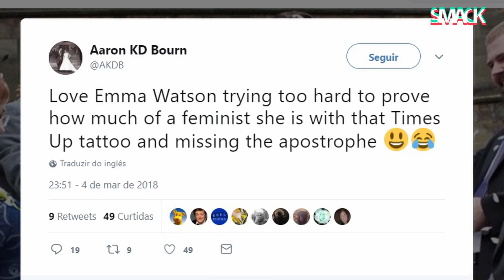Ema Waston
A tatuagem de Emma Watson em homenagem ao movimento "Time's Up", que a feminista exibiu durante a passadeira vermelha dos Óscares, está a dar que falar nas redes sociais por ter um erro ortográfico